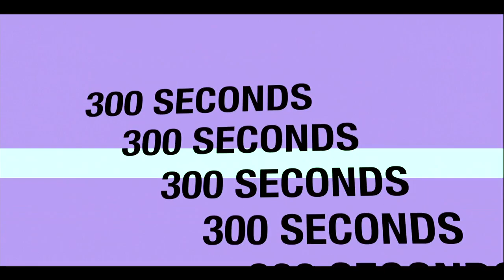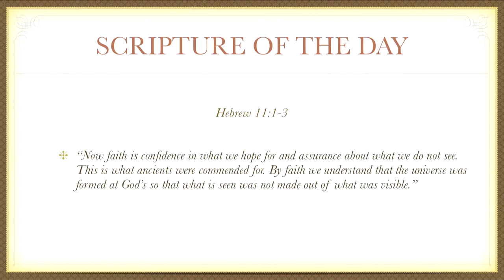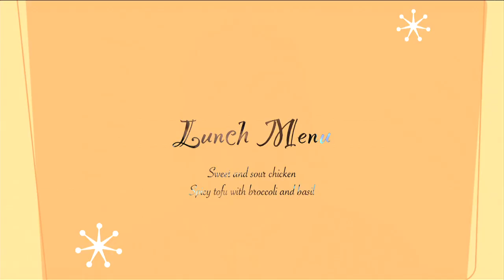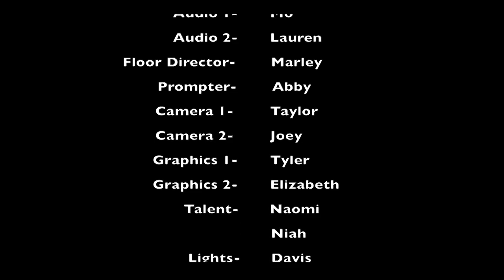Monday, Sept 30- 300 seconds